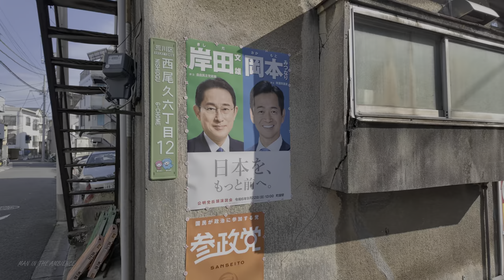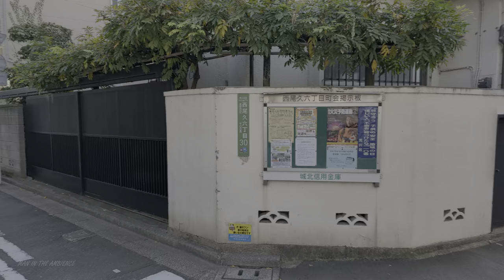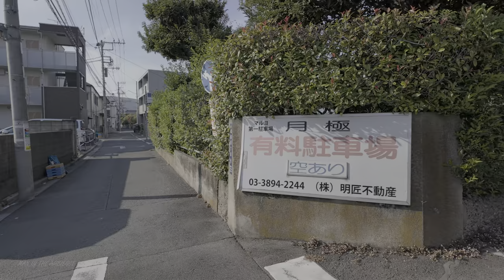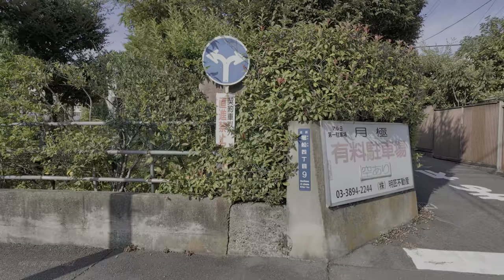Tokyo Arakawa-yuenchimae walk //4K HDR (DJI Pocket3)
0:00 Intro Movie
0:44 Old Japanese house1
1:25 Zigzag alley
3:03 Pawnshop
4:18 Old Japanese house2
5:09 Poster of the Prime Minister on an old house
6:56 Old Japanese house3 (Probably abandoned)
9:04 Beautifully maintained Japanese traditional house
10:06 street with pubs
12:28 Old Japanese house4
24:19 Interesting alley1
25:07 Interesting alley2
30:41 Old car and laundry
31:50 Remnants of a brick factory over 100 years old
32:20 Interesting alley3
35:05 Vacant lot and old house
42:53 Graves beside the shrine
58:54 Interesting alley4